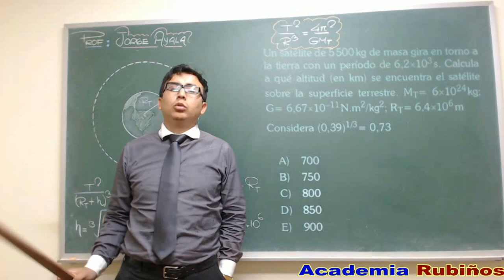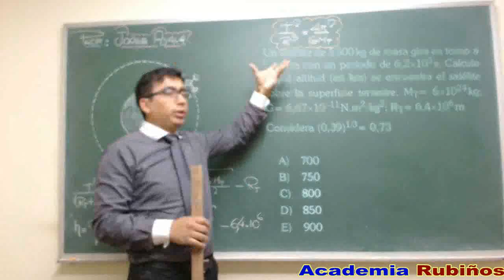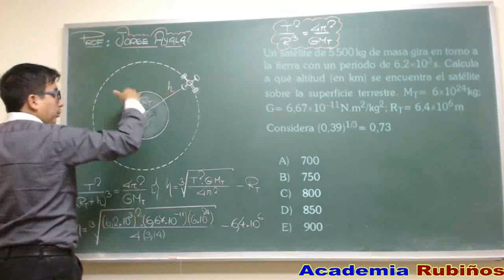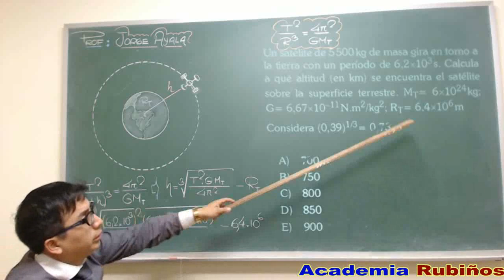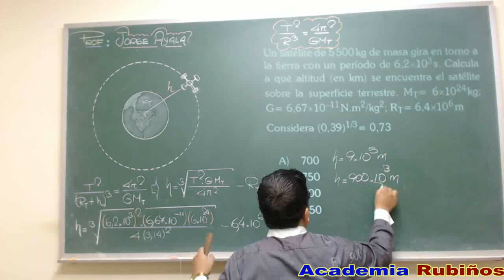TERCERA LEY DE KEPLER PROBLEMA RESUELTO-EXAMEN FISICA UNI 2016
TERCERA PRUEBA DEL EXAMEN DE ADMISION UNI  FISICA
Un satélite de 5500 kg de masa gira en torno a
la Tierra con un periodo de 6,2×103 s. Calcule a
qué altitud (en km) se encuentra el satélite sobre
la superficie terrestre.
MT=6×1024 kg; G=6,67×10 –11 N · m2/kg2
RT=6,4×106 m
Considere (0,39)1/3=0,73
A) 700
B) 750
C) 800
D) 850
E) 900
Resolución
Tema: Gravitación universal
Análisis y procedimiento
Nos piden la altitud (h) en la cual gira el satélite.
h
RT
Por la 3.a ley de Kepler
T
R h GM
2
3
4 2
( T + ) T
 cte.
Despejamos h.
h
GM T
= R

T −
T
2
2
3
4
Ahora reemplazamos los valores.
h=
6 67 10− 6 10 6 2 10
4 31415
6 4 10
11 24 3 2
3 , , 6
h=900×103 m
∴ h=900 km
Respuesta
900